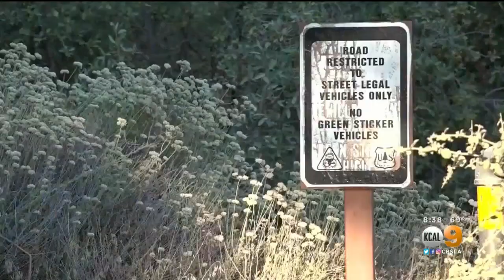Riverside County Sheriff's Officials Say 2 People Reported Missing Near Idyllwild Located; Search Co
Two of the six people who have gone missing in the Idyllwild area since March have been located, law enforcement officials said Friday.